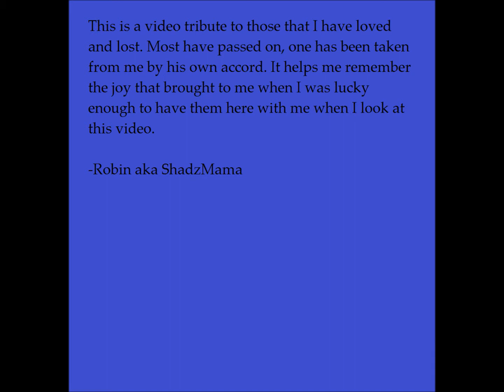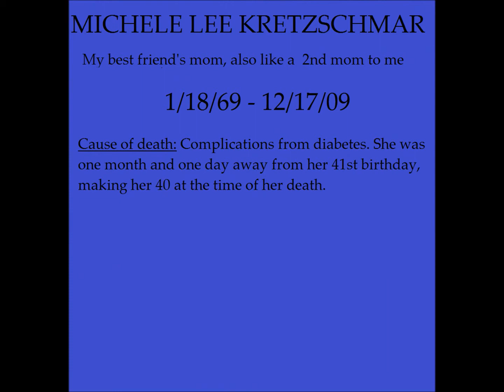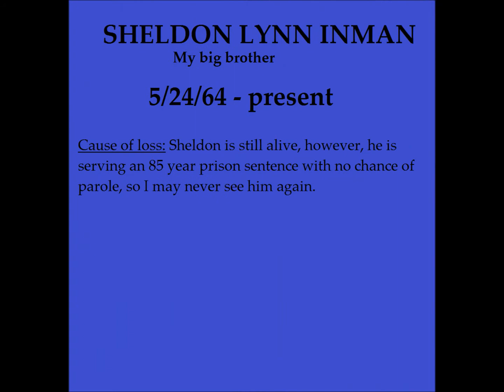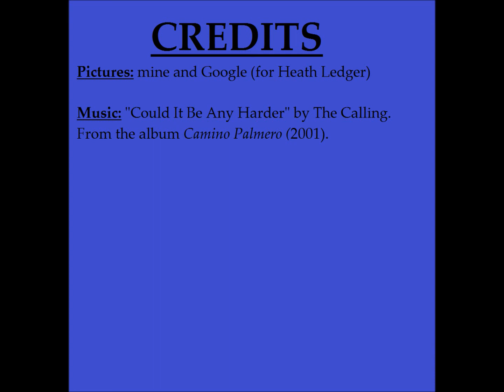People I've lost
This is a video tribute to those people I've lost.